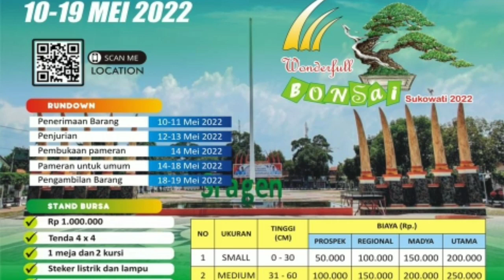PERSIAPAN PAMNAS BONSAI KAB. SRAGEN DARI TGL 10-19 MEI 2022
PAMNAS BONSAI SRAGEN,DISELENGGARAKAN PADA TANGGAL 10-19 MEI 2022, TAPI UNTUK PERSIAPAN DISPLAY TGL 8 MEI 2022